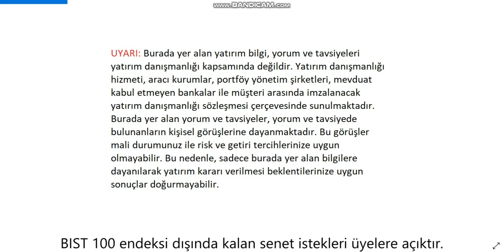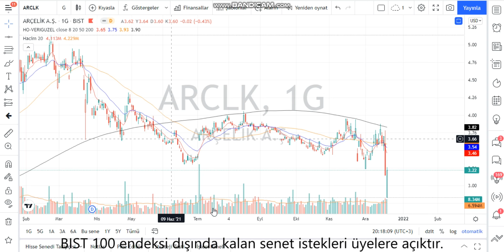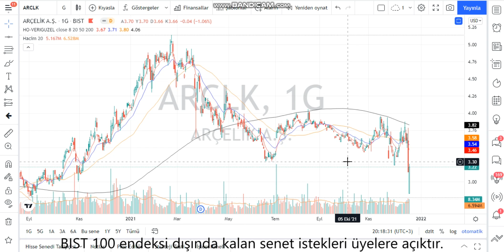ARCLK Teknik Analiz ve Hisse Yorumu 20 Ara 21